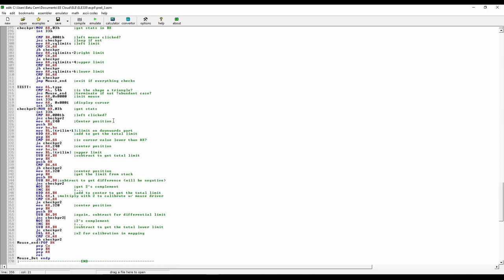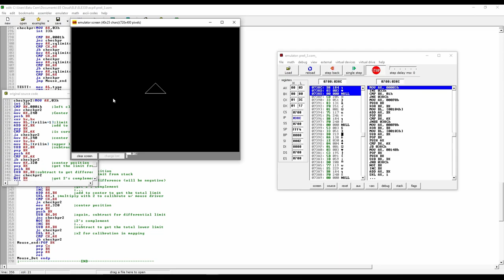8086 Shapes and Mouse Detection